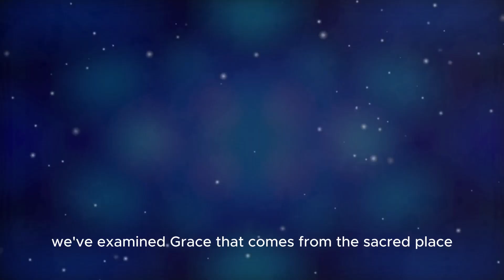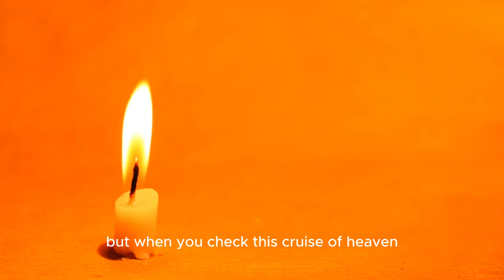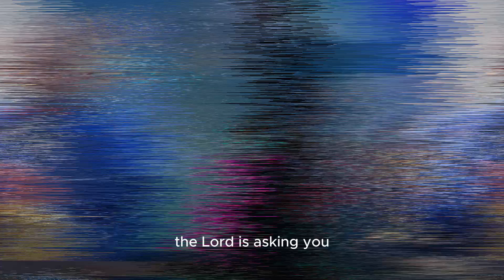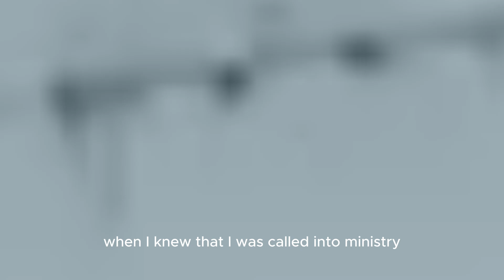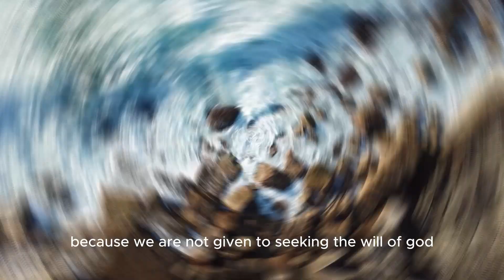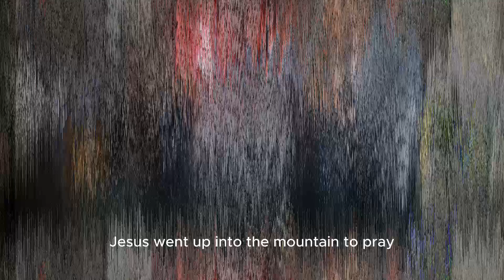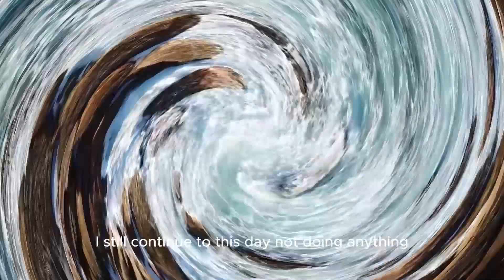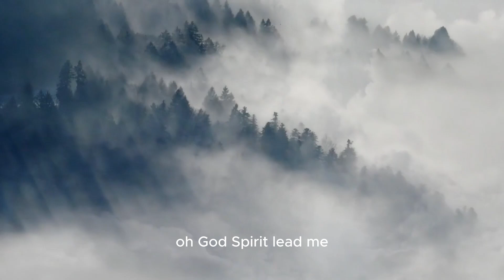THE FORCE OF OBEDIENCE PART 2 PASTOR J C LAMPTEY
The force of obedience can activate the fullness of GOD's Grace to work for you What is the last instruction GOD gave you have you obeyed fully or not?
Obedience is simple the true test of our faith in GOD. It is also one of the most difficult test in our walk with GOD ALMIGHTY in the earth. In this video Pastor Dr. J.C Lamptey explain how the child of GOD can rise above his/ her current state to the next level in Life. No matter  your level in life and in the spirit GOD can't use you until you obey HIM.